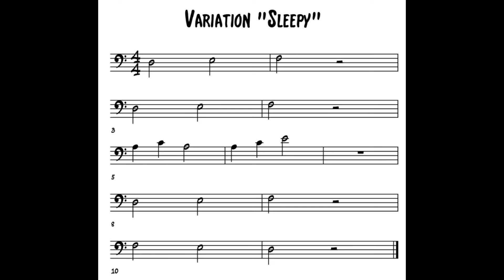Variation "Sleepy" for cellos